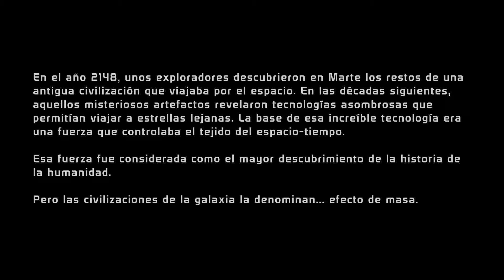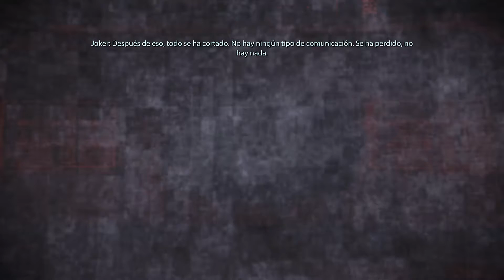Mass Effect 1 Legendary Edition / Parte 1